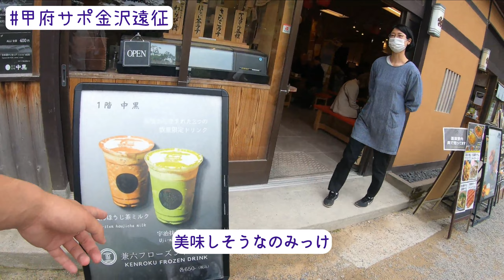【vlog】#7 Jリーグ ツエーゲン金沢vsヴァンフォーレ甲府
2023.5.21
おれたちは何しに金沢へ？じゃんけん？

使用BGM
Love u / Razihel